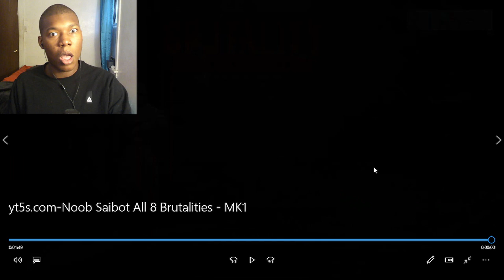Noob Saibot All 8 Brutalities - MK1 REACTION